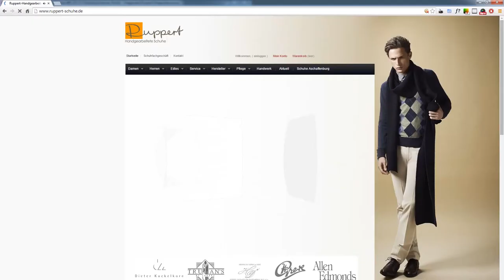Schuhhaus Ruppert Aschaffenburg - Imagefilme [HD]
Bei Ruppert - handgearbeitete Schuhe in Aschaffenburg finden Sie hochwertige Schuhe und Zubehoer für Sie und Ihn. Dieses Video stellt das Schuhgeschäft Aschaffenburg und seinen symphatischen Geschäftsführer, Johannes Förster vor.